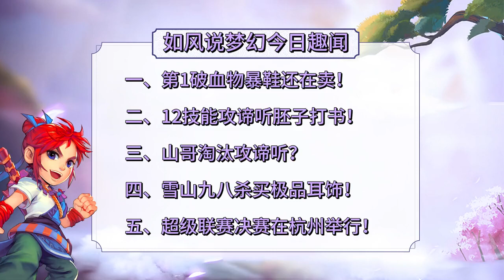第1破血物暴鞋子居然还在卖，珍宝阁山哥淘汰攻谛听#梦幻西游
梦幻西游 第1破血物暴鞋子居然还在卖，珍宝阁山哥淘汰攻谛听#梦幻西游